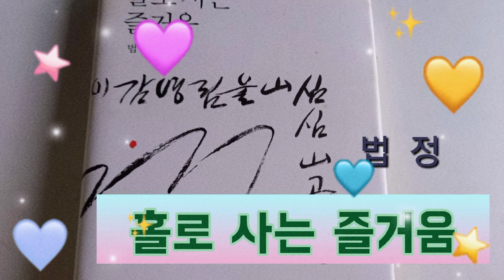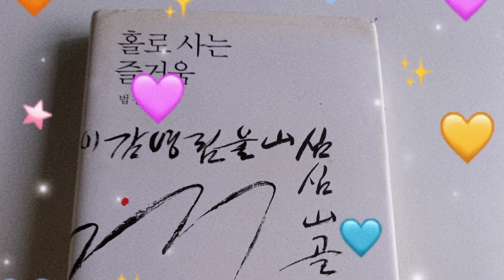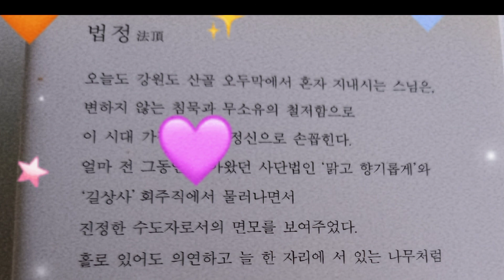홀로 사는 즐거움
내 방에 들어온 손님을 모른 체 할 수 없어 자리에 일어나 마주앉는다.